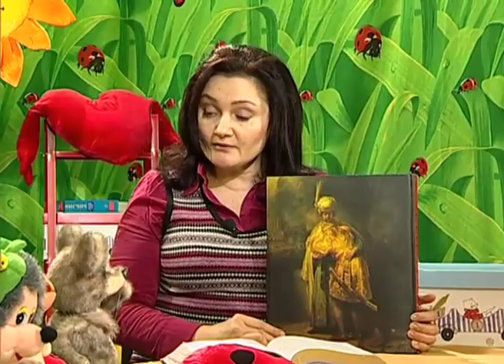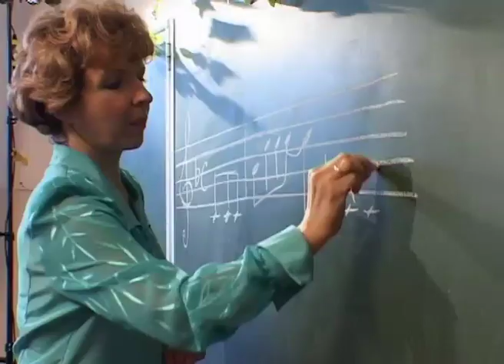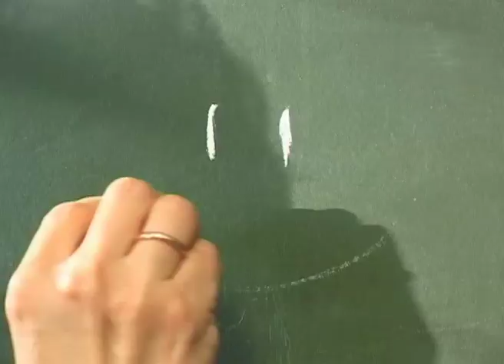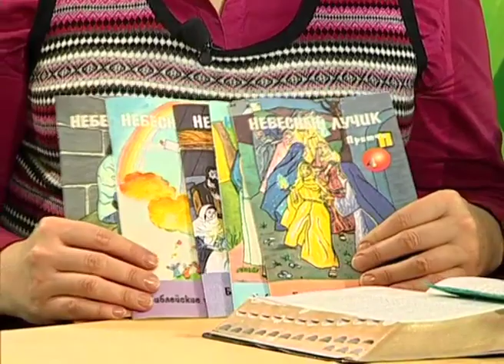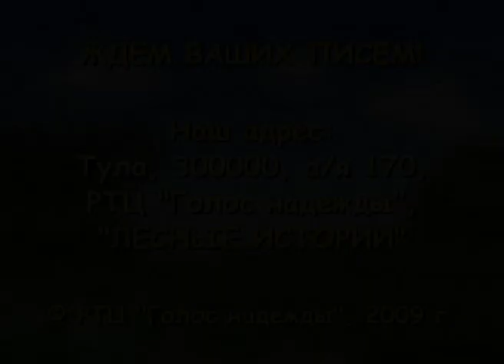Лесные истории.- 14. Выход всегда есть (1 часть)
Библейская история о дружбе Давида и Ионафана («Друг любит во всякое время и, как брат, явится во время несчастья» (Прит.17:17). Поделка "закладка" для книги. Мультфильм о том, как заяц Серый Бок научился не отчаиваться. Рисунки, пришедшие на передачу, видеоклип с песенкой о Небесном Царстве.

«Лесные истории» -- удивительный проект, семейная детская телепередача. Ведущая программы тетя Света и обитатели Гореловской рощи: барсук Филька, мышонок Митька, зайцы Пушок и Серый Бок, порадуют ребят забавными и поучительными историями.
Маленькие телезрители вместе с героями каждой передачи знакомятся с мудрой книгой Библией, смотрят мультфильмы и создают интересные поделки своими руками. На примере героев, обитающих в Гореловской роще, детвора учится великодушию, любви, справедливости, скромности и уважению. Истории интересны не только ребятам, но и взрослым.